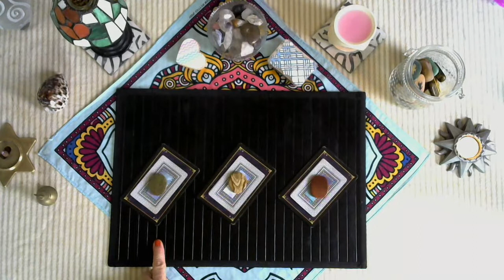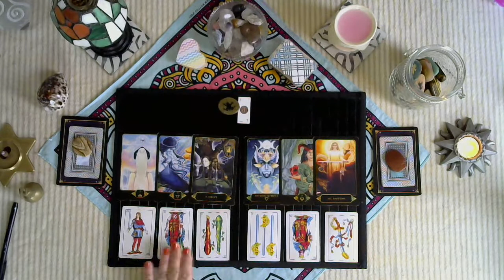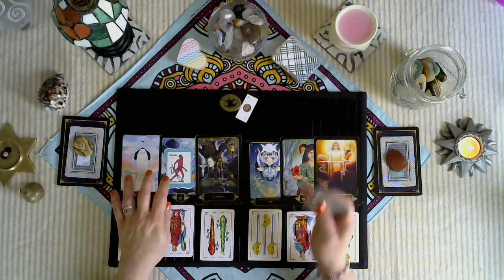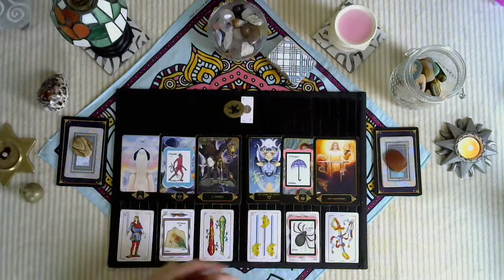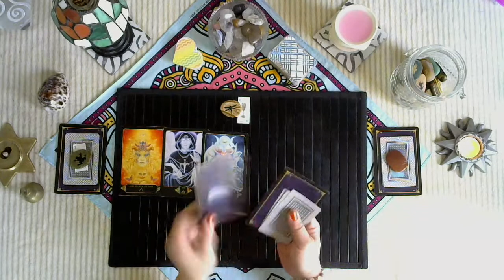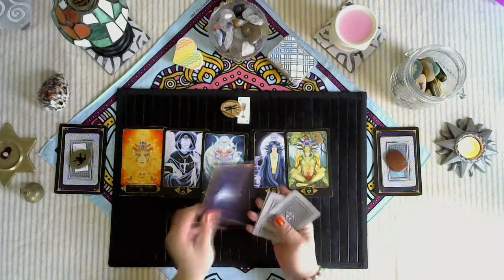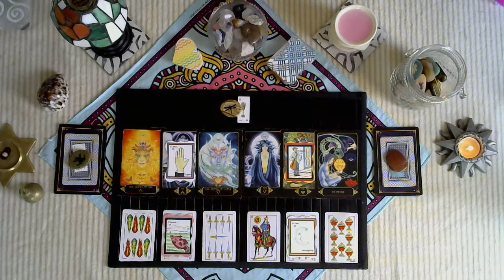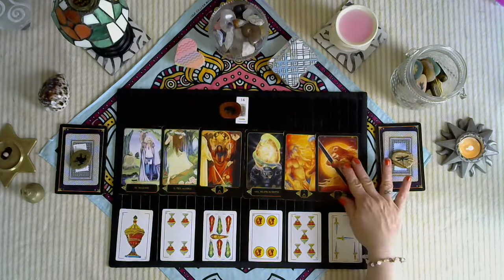What will Happen if we get together? TL/P.A.P.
Hello,

How to win my love messages prototype cards:
Like as many *videos produced from 4/27-5/27/2020 and you can be chosen out these videos of this time frame to win these cards 💝
*Zodiac readings excluded.
To purchase my Tiny Tarot Oracle Stars ⭐
1 pack of 28 stars for $15,00.

Or

1 pack of 28 stars for $20,00.